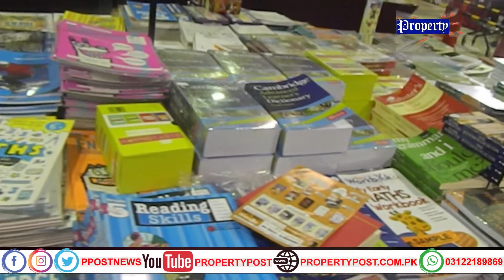Historical & Biggest Book Fair Continue in Karachi | Expo Center Book Fair 2019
Historical & Biggest BookFair Continue in Karachi Since 24th July, The Book Fair is organised by the largest book sale company " The BigBadWolf BookSale" The Visitors can visit this book fair at any time because Book fair is 24 hour open till 5 August 2019.

Property Post is Pakistan’s first private Real Business Newspaper & Web TV that provides The Business News | Property News | Real Estate | Health | Tourism | Info news form all Big Cities of Pakistan Karachi, Lahore and Islamabad. News bulletins, Vlogs and a wide range of programs including sports, social issues and infotainment.